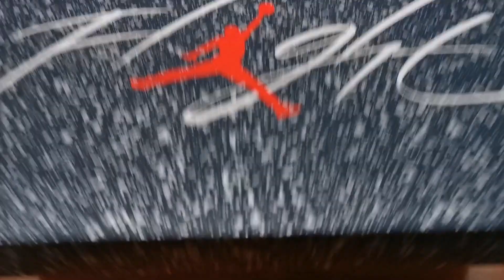Air Jordan 4 midnight navy (on feet)